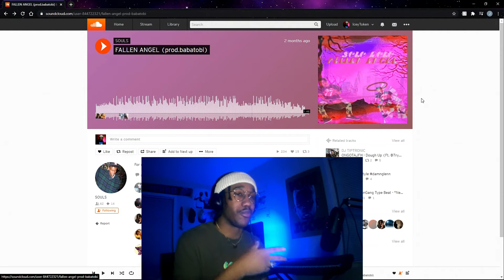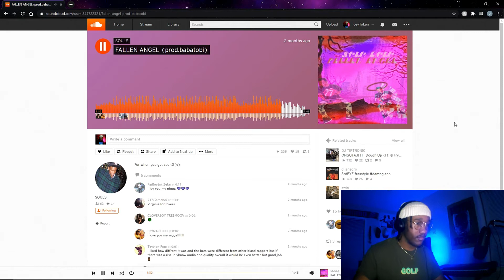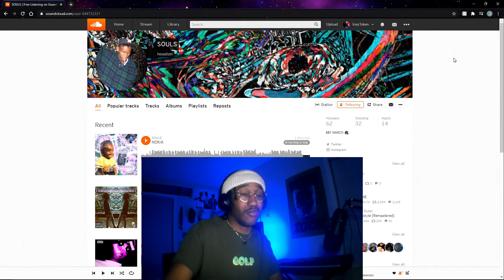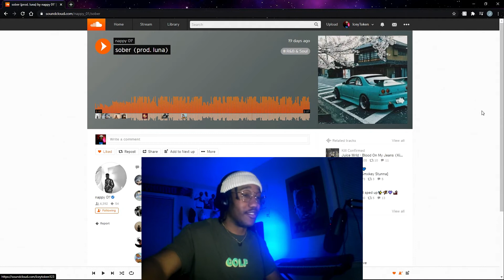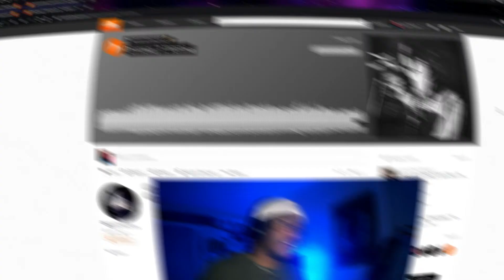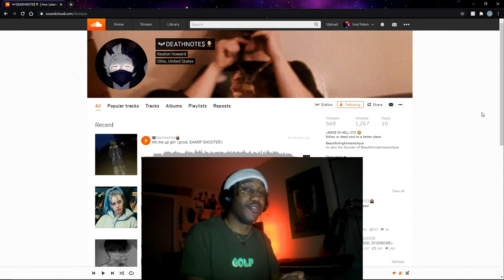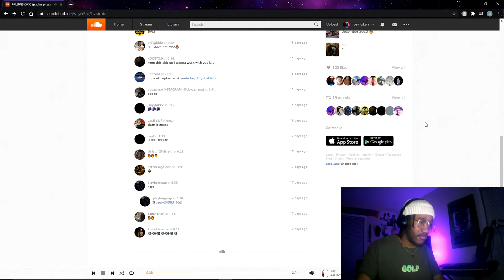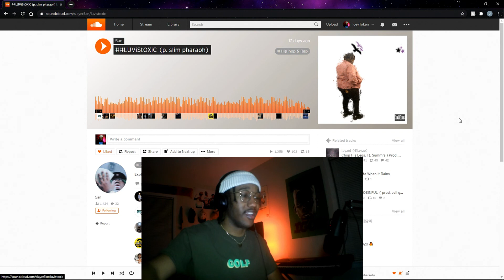Underground Music Pt.36!!!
Listened to some great music by some new and familiar artists, if your an underground artist and would like me to listen to your music or if you have an underground artist that you would like me to check out comment down below 🐝